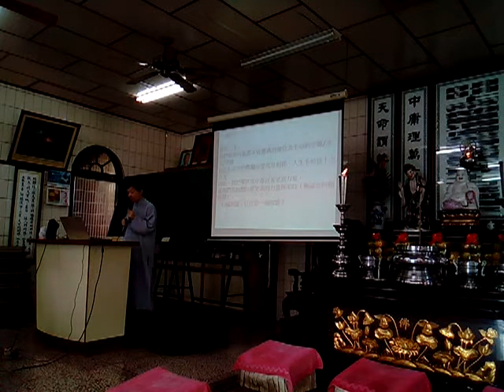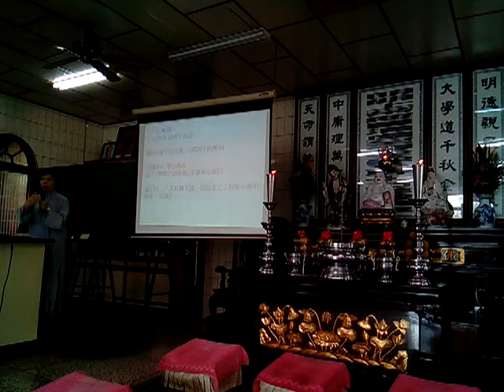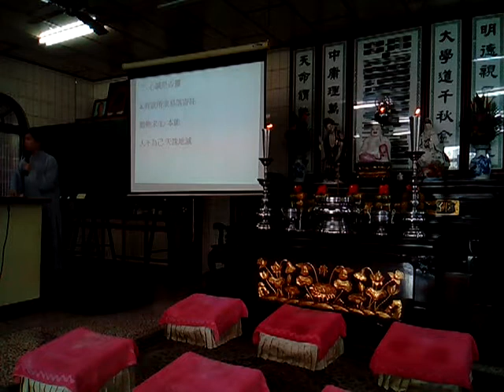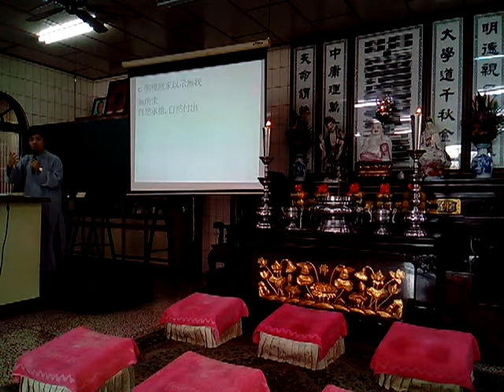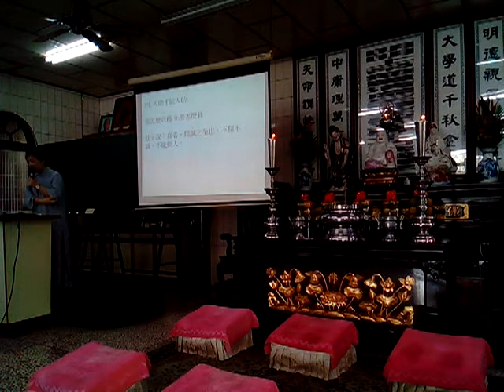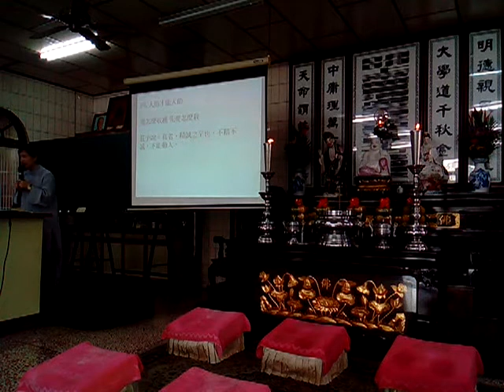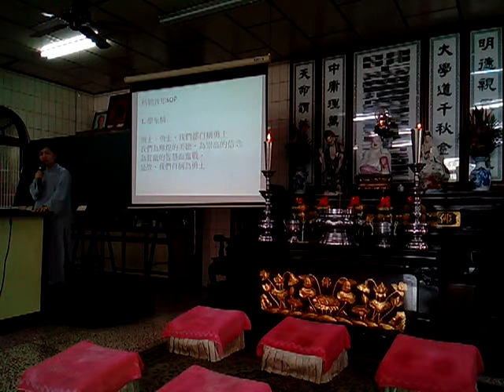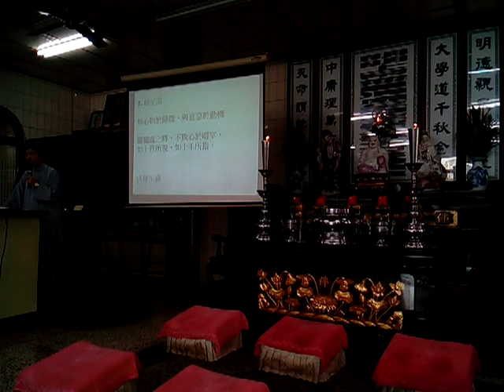VID 20181111 155738a新營和誠單位啟慧班王講師講解心誠則靈人助天助閩南語班